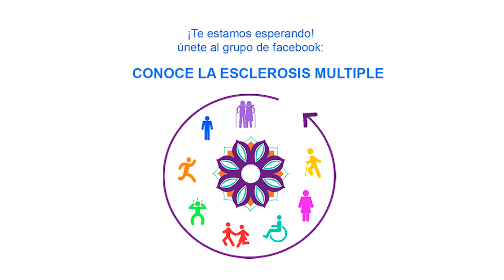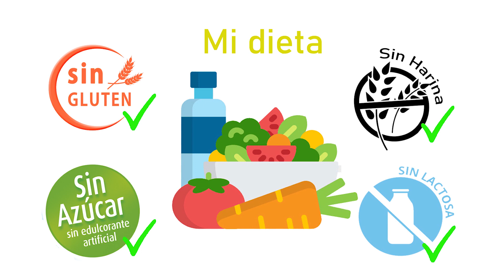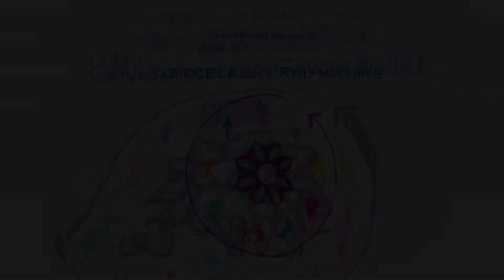Respondiendo tus preguntas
¿𝙌𝙪𝙚́ 𝙢𝙚𝙙𝙞𝙘𝙖𝙢𝙚𝙣𝙩𝙤 𝙪𝙩𝙞𝙡𝙞𝙯𝙖𝙨❓ ¿𝙏𝙞𝙚𝙣𝙚𝙨 𝙖𝙡𝙜𝙪𝙣𝙖 𝙙𝙞𝙚𝙩𝙖❓ ¿𝙌𝙪𝙚́ 𝙚𝙟𝙚𝙧𝙘𝙞𝙘𝙞𝙤 𝙧𝙚𝙖𝙡𝙞𝙯𝙖𝙨❓
Estas son algunas de las preguntas que con más frecuencia me hacen en las conversaciones privadas, en este video les platico un poco de cómo es mi día a día.